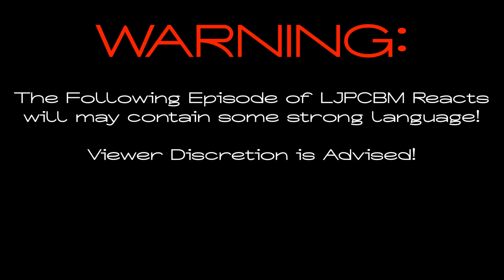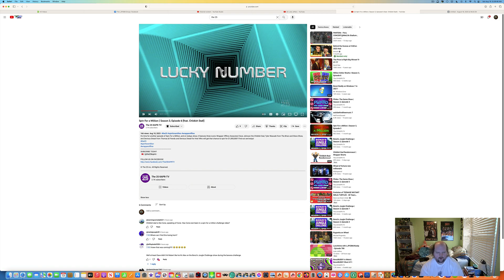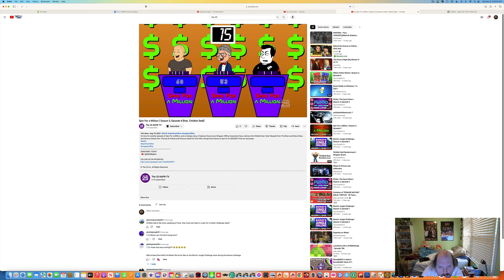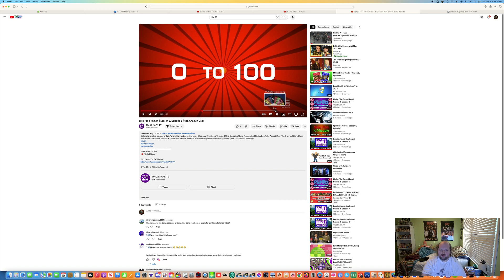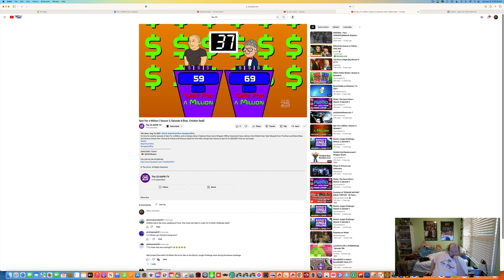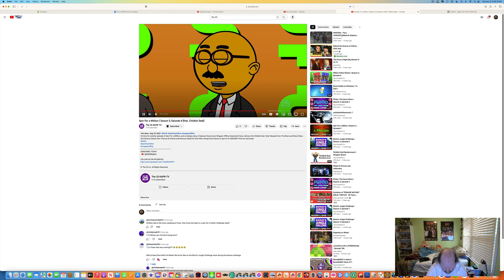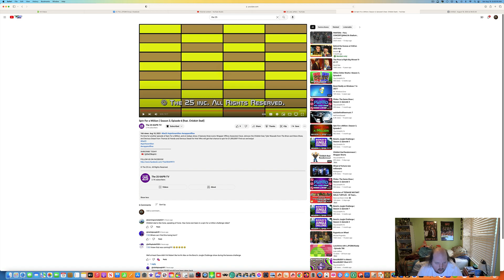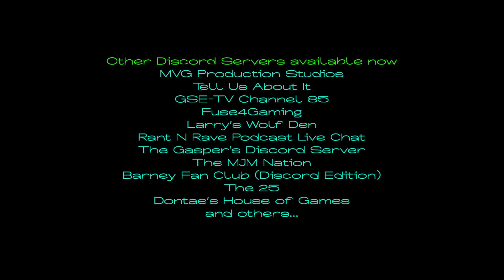LJPCBM Reacts - Episode 1,337 - Spin for a Million - Season 3, Episode 6 (featuring Childish Dad)